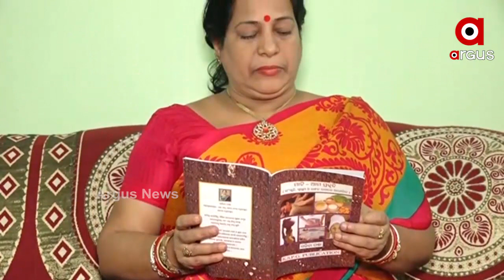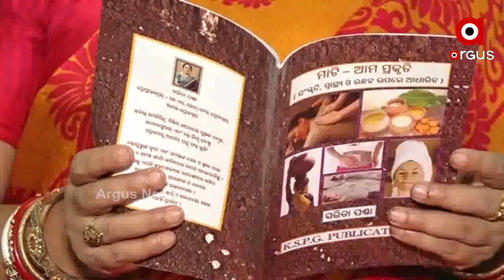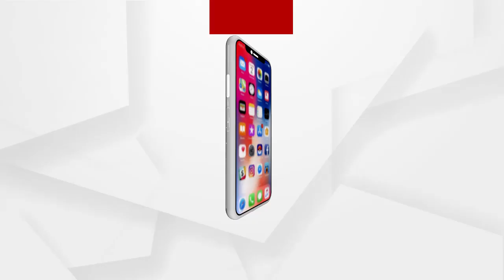ମାଟିର ବାସ୍ନାରେ ବାସୁଛି ଘର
ମାଟିର ବାସ୍ନାରେ ଚହଟୁଛି ଘର । ଭିନ୍ନ ନେ ହେଉଛି ପରିବେଶ । ଦେବାଦେବୀଙ୍କ ଠାରୁ ଆରମ୍ଭକରି ଘର ସଜେଇବା ଉପକରଣ ଓ ବାସନକୁସନ ଯାଏଁ ସବୁକିଛି ମାଟିତିଆରି ଉପକରଣ ବ୍ୟବହାର କରୁଛନ୍ତି ବ୍ରହ୍ମପୁରର ଏକ ମାଟି ମନସ୍କ ପରିବାର । ଘର ହେଉ କି ବଜାର,ଏବେ ଚାରିଆଡେ ଲୋକେ ଖାଇବାପାଇଁ ଷ୍ଟିଲ ,ପ୍ଲାଷ୍ଟିକ ଓ ପେପରପ୍ଲେଟ ବ୍ୟବହାର କରୁଥିବା ବେଳେ ଏହି ପରିବାର ପଡିଛନ୍ତି ମାଟି ପ୍ରେମରେ .
ଅଧିକ ଖବର ପାଇଁ ଡ଼ାଉନଲୋଡ କରନ୍ତୁ “Argus News” ଆପ୍